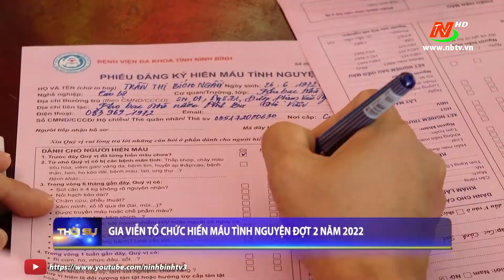Gia Viễn tổ chức hiến máu tình nguyện đợt 2 năm 2022